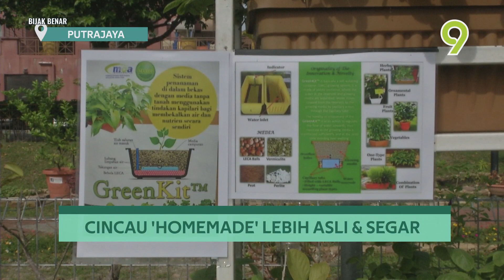Bijak Benar | Episod 122 - Cincau 'Homemade' Lebih Asli & Segar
Topik: Cincau 'Homemade' Lebih Asli & Segar
Ikuti segmen Bijak Benar TV9 bersiaran jam 6.55 malam di TV9.